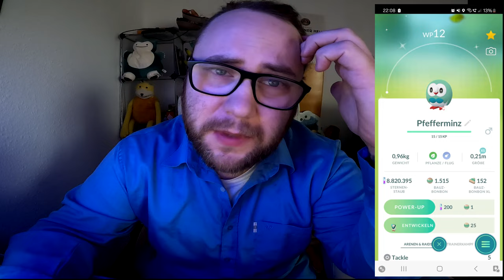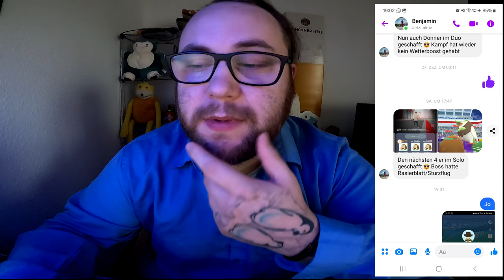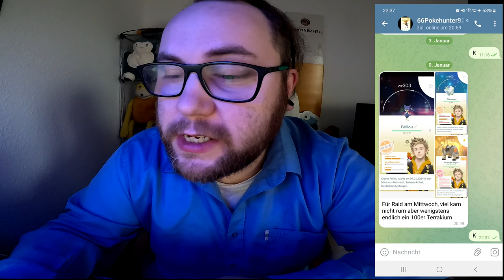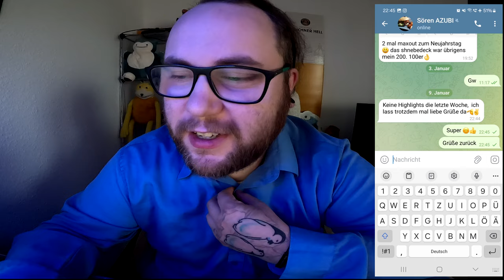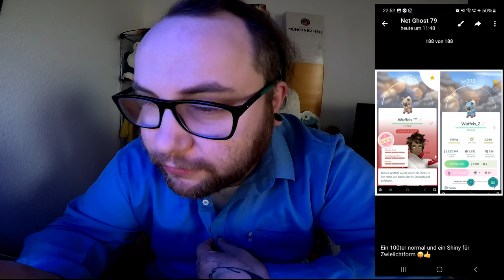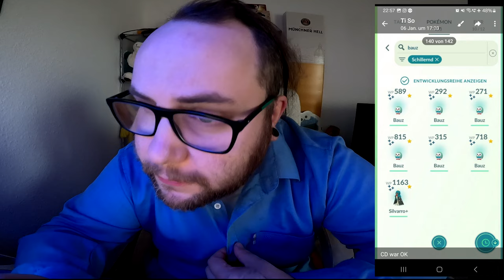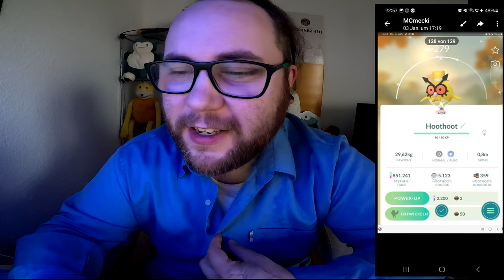Raid Am Mittwoch Vol. 269 (Highlights & Schocker) | Pokémon GO Deutsch # 2835